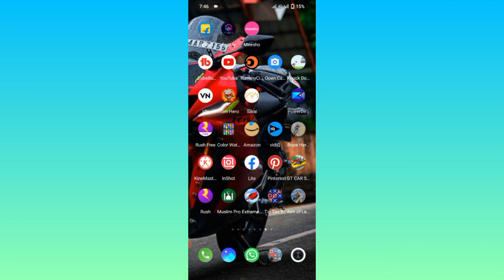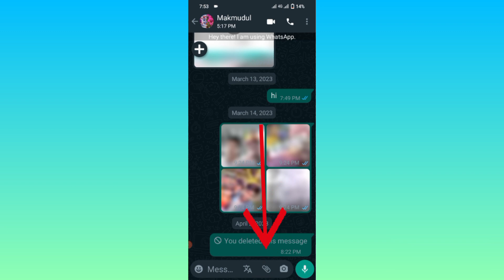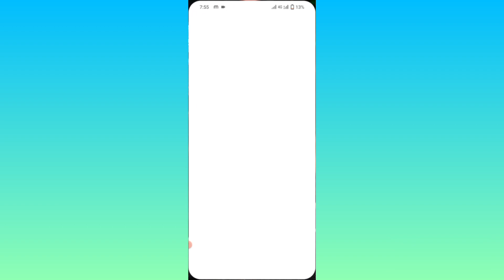WhatsApp live location 2023//How to Track your friends Location by Whatsapp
How to Track your friends Location by Whatsapp
Whatsapp Location Share
track location by whatsapp
 share live location by whatsapp
whatsapp location tracker
whatsapp location
whatsapp location kaise bheje
how to send fake live location on whatsapp
how to send fake location on whatsapp
new update whatsapp 2023
Location Tracking by phone number
location tracker by phone number
how to share live location

whatsapplocation gbwhatsapp businesswhatsapp whatsapplocationshare facklocqtion Mahabul tech videos. 4
how to send fake live location on whatsapp iphone, how to send fake location on whatsapp iphone, how to share fake location on whatsapp, how to share fake live location on whatsapp android,Hi,                                     I'm Mahabul Hoque welcome to our YouTube channel                                                About this Channel, My channel name is mahabul tech videos.4 the videos of this channel are given in this type of Education,